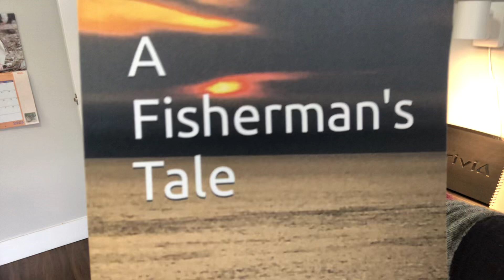A Fisherman’s Tale by Denn Guptill Review